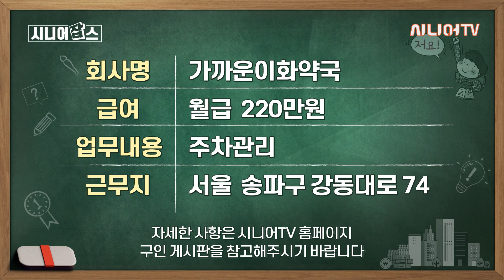100세까지 뭐 하며 살지? 100세 시대! 우리도 일하면서 삽시다!! | 오늘의 주요 일자리 정보 40선 [시니어잡스 93회]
00:00:04 상가 청소원
00:00:14 건물 청소원(학교)
00:00:24 마을버스 운전원
00:00:34 공사현장 경비원
00:00:44 빌딩 청소원
00:00:54 주차 관리·안내원
00:01:04 주차 관리·안내원
00:01:14 빌딩 주차관리원
00:01:24 창고 관리원
00:01:34 상가 경비, 주차관리원
00:01:44 아파트 경비원
00:01:54 방역원
00:02:04 주방
00:02:14 주방보조
00:02:19 모텔 카운터
00:02:26 주방
00:02:32 영어강사
00:02:38 서빙
00:02:44 매니저
00:02:50 조리사
00:02:57 주방보조
00:03:04 주방장
00:03:10 홀서빙
00:03:16 프론트
00:03:22 시스템 동바리
00:03:28 사무
00:03:34 서빙
00:03:40 홀서빙
00:03:46 식품 포장
00:03:53 야채청과
00:04:00 홀서빙
00:04:06 모텔 청소
00:04:12 찬모
00:04:19 판넬 시공
00:04:25 케이블 공사
00:04:31 청과 포장
00:04:37 피부관리사
00:04:43 생산
00:04:49 주차관리
00:05:02 구독, 좋아요, 알림설정까지 꾸욱~!!!